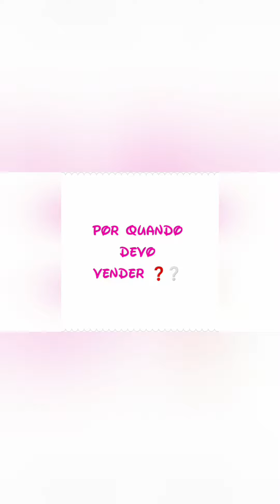Por quanto devo vender meus amigurumis ?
Papo de crocheteiras

Olá pessoal, hoje vim falar com  vocês que me pedem dicas de venda e valores de peças.
Curtir
Deixar seu 👍
 E bora crochetar pessoal que faz bem para o ❤
Obrigada a todos pelo carimbo ❤😍😘